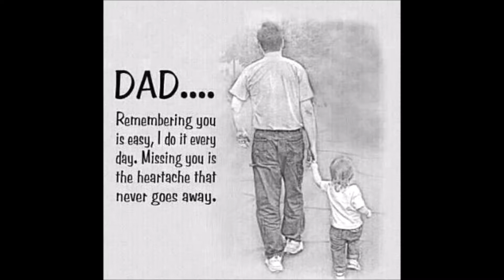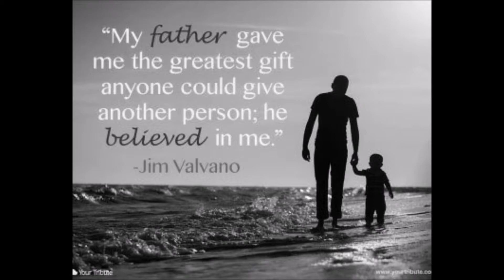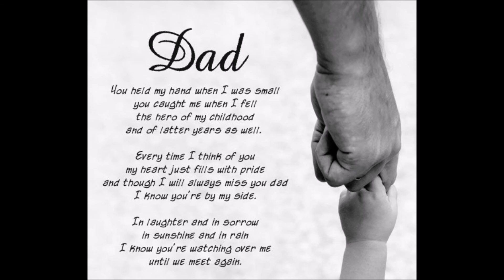Memory Of Father Music Video